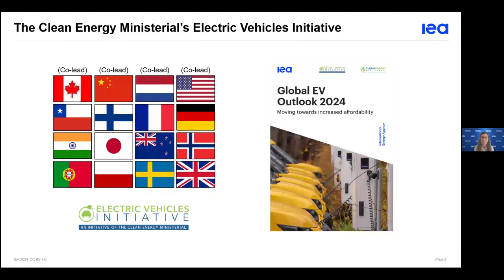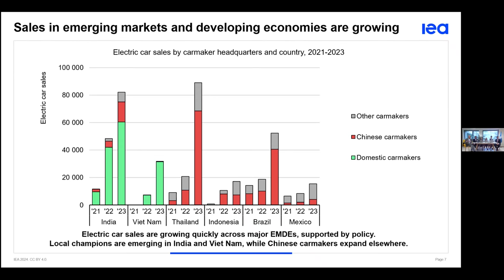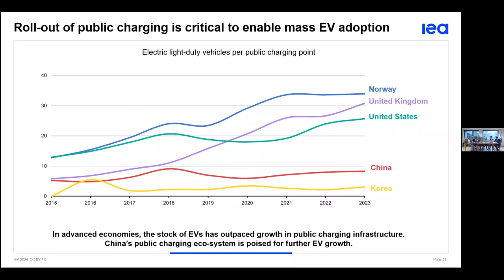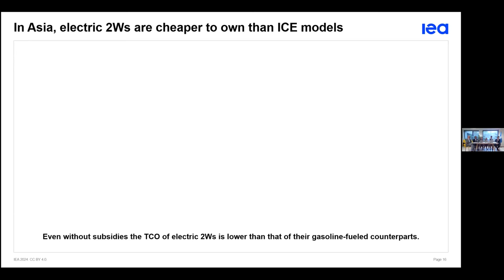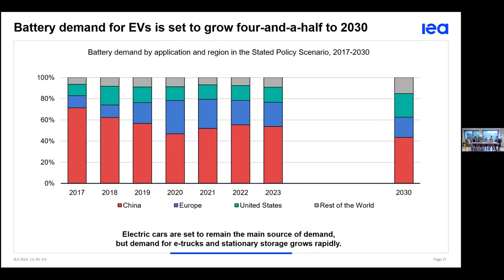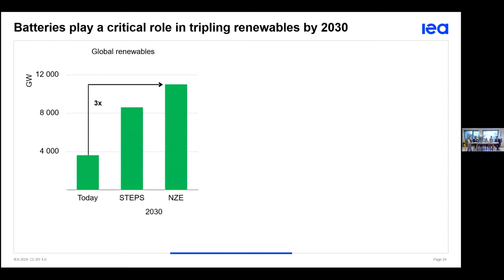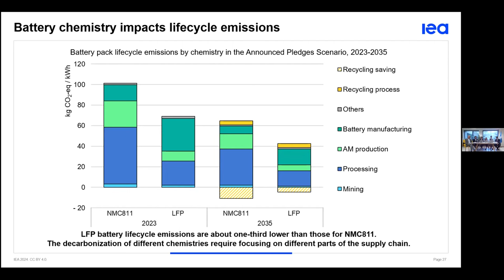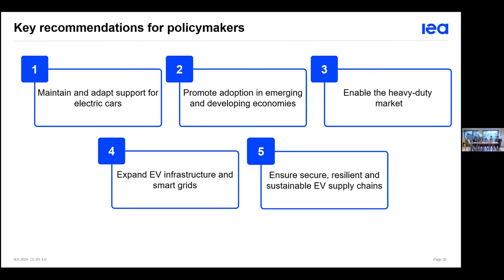Webinar: IEA Global EV Outlook 2024 Technical Webinar Day 1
The Global EV Outlook is an annual publication that assesses recent developments in electric mobility around the world. It is developed with the support of members of the Electric Vehicles Initiative (EVI).

Combining analysis of historical data with projections, now extended to 2035, the report examines key areas of interest, such as the deployment of electric vehicles and charging infrastructure, battery demand, investment trends, and policy developments, as well as what wider EV adoption means for electricity and oil consumption and greenhouse gas emissions.

The report includes analysis of lessons learned from leading markets, providing information for policy makers and stakeholders on policy frameworks and market systems that support electric vehicle uptake. This edition also features analysis of electric vehicle affordability, second-hand markets, lifecycle emissions of electric cars and their batteries, and grid impacts from charging electric medium- and heavy-duty trucks.

Two online tools will be made available alongside the report: the Global EV Data Explorer and the Global EV Policy Explorer, which allow users to interactively explore EV statistics, projections and policy measures worldwide.